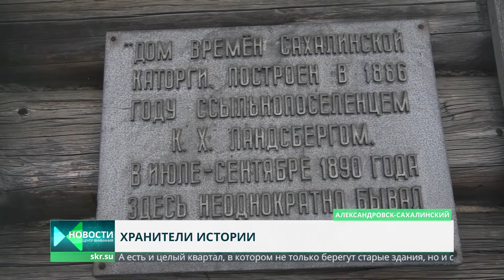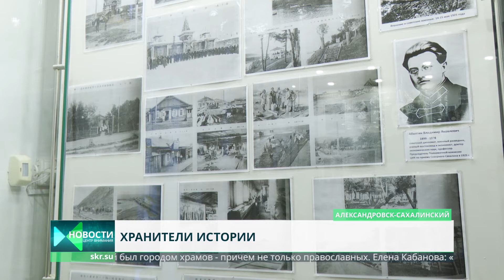125 лет музею в Александровске-Сахалинском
Музейному делу на Сахалине исполнилось 125 лет. Отсчет ведут с создания самого первого храма истории. В 1896 году приказом военного губернатора был создан музей в городе, который тогда был столицей острова - Александровске-Сахалинском. За эти годы пережито многое - музей дважды грабили, неоднократно закрывали и переносили. Неизменно одно - люди здесь до сих пор бережно хранят страницы истории.